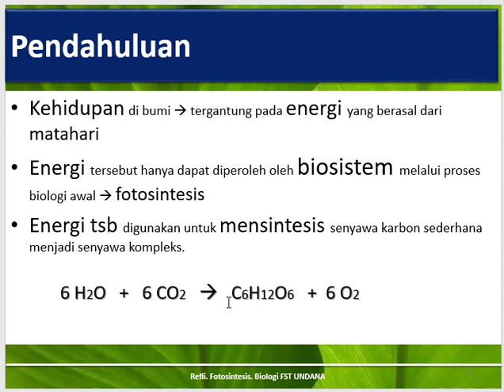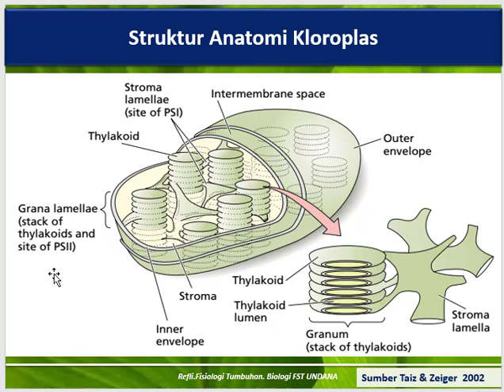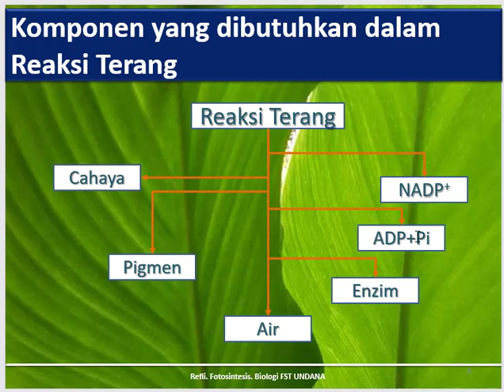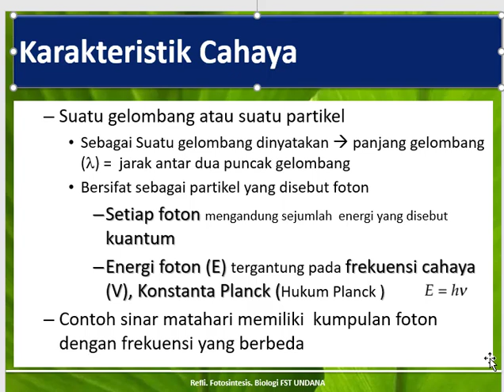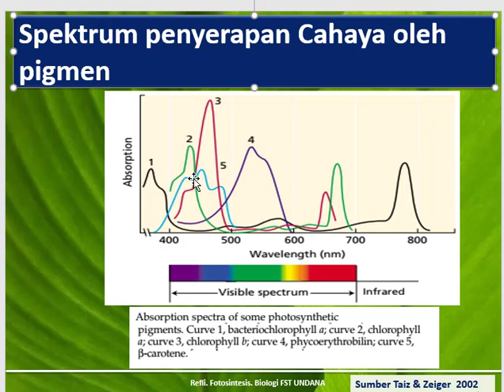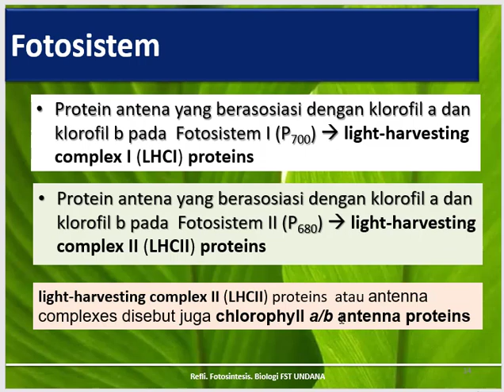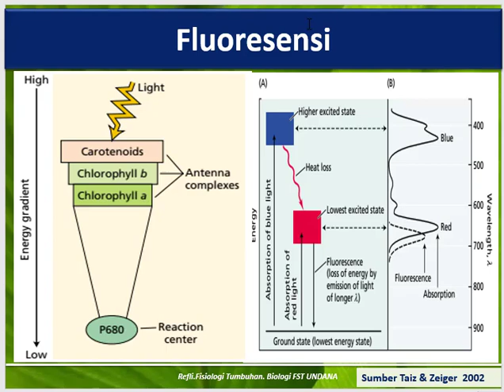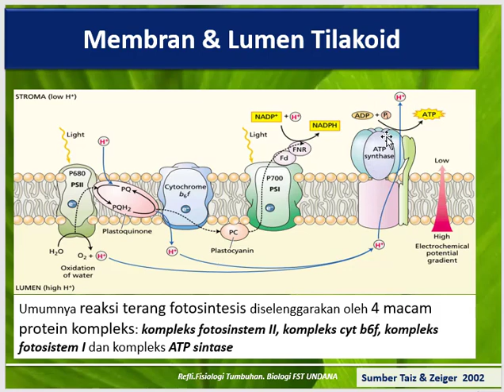REAKSI TERANG 1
Video tentang tahapan reaksi terang akan dibagi dalam beberapa bagian. Bagian 1  menjelaskan pengantar  tentang lokasi dan  komponen  yang dibutuhkan bagi keberlangsungan reaksi terang fotosintesis. semoga bermanfaat